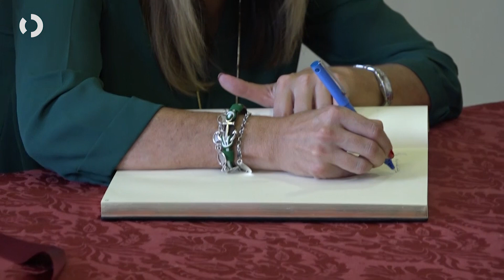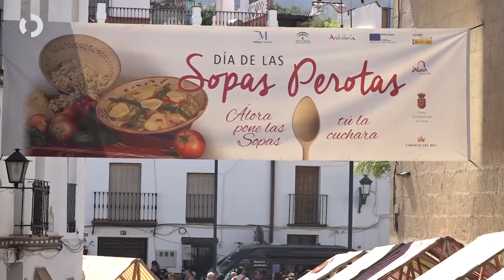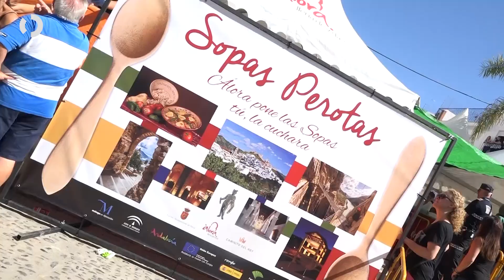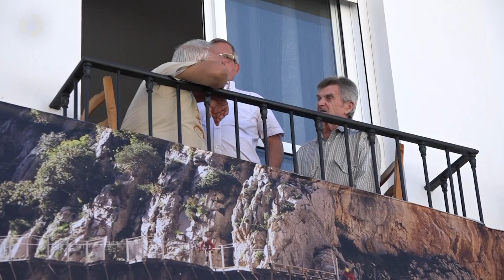XV Día de las Sopas Perotas de Álora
Un año más, el municipio malagueño de Álora celebra su tradicional Día de las Sopas Perotas. Fiesta de Singularidad Turística que ha cumplido este año su XV Edición. El evento contó con la presencia de la Presidenta de la Junta de Andalucía, Susana Díaz.